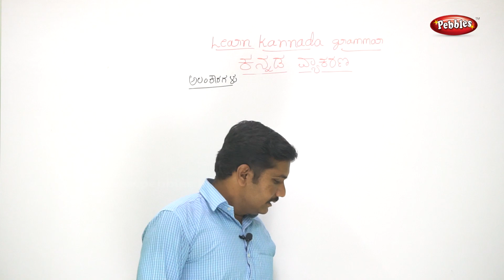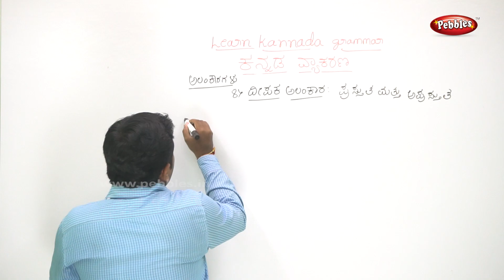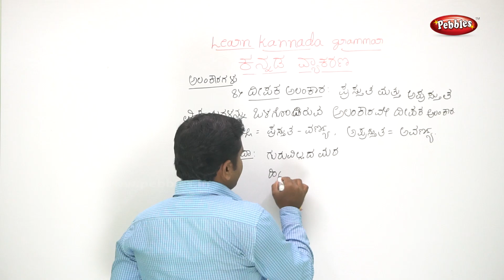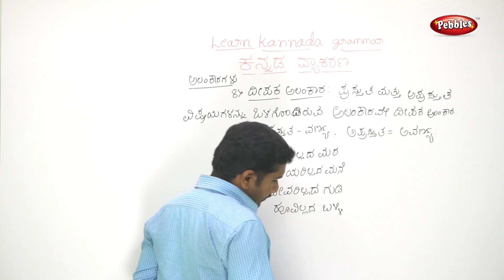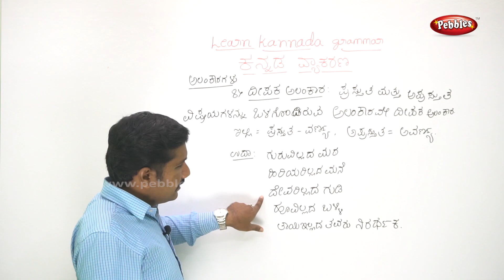Learn Kannada Grammar Chapter 14.37 Dipaga Alankara ದೀಪಾಗ ಅಲಂಕರ | Grammar for all age